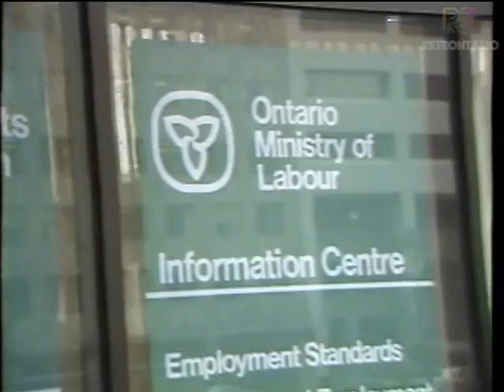CityPulse - JoJo Chintoh Helps (1982)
Before Peter Silverman's Silverman Helps, there was JoJo Helps. Would love to see more low-key avenging like this on local news these days...